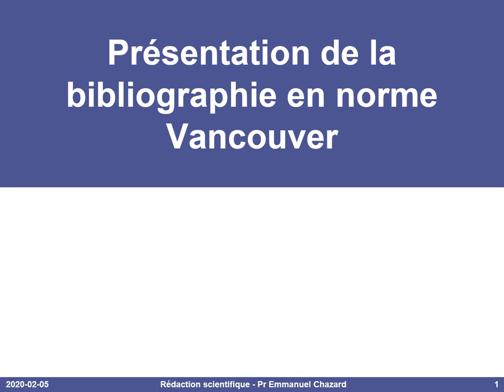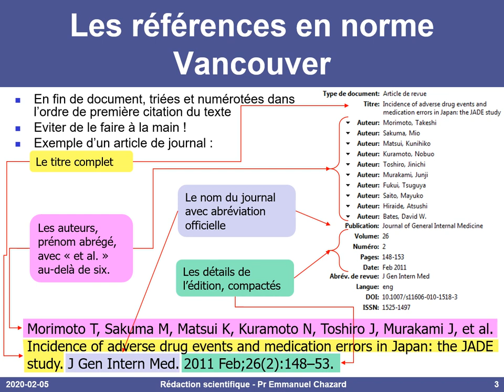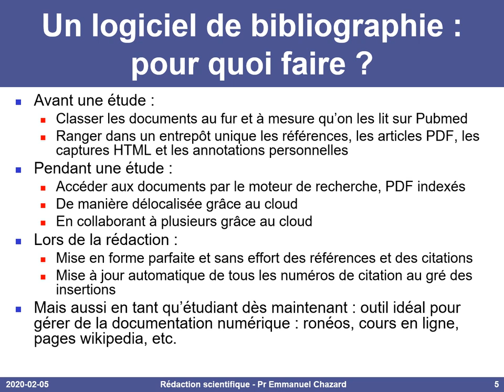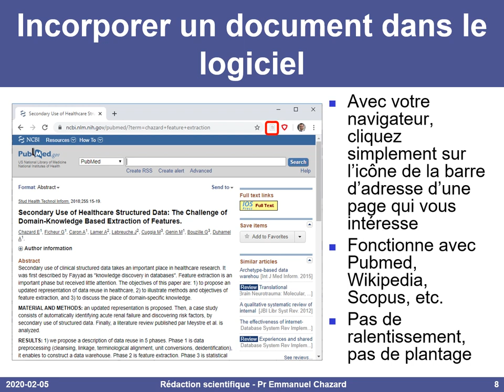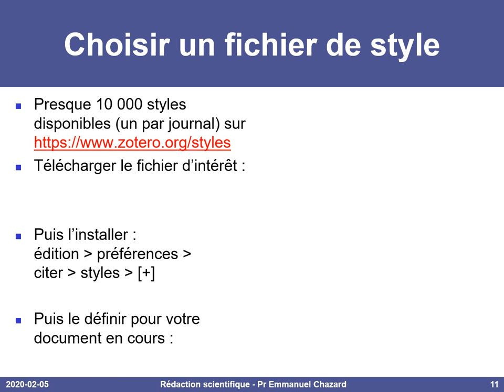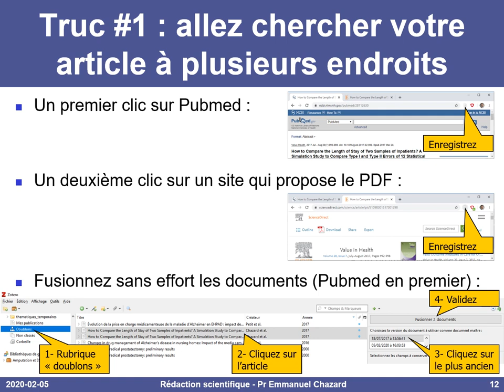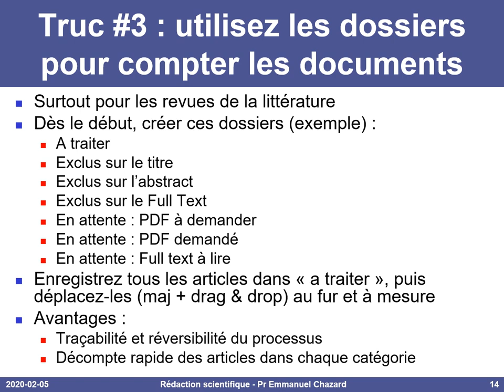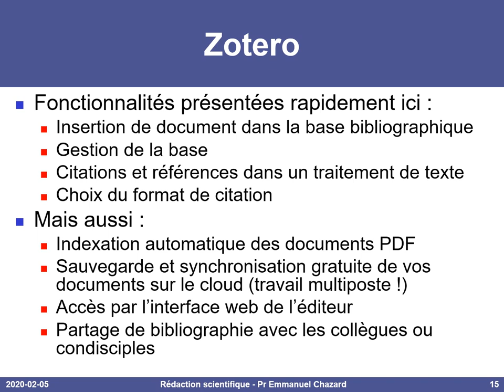Citer les articles scientifiques d'une bibliographie, utiliser Zotero (logiciel gratuit)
Cette vidéo présente comment citer des articles dans un document scientifique, notamment avec la norme Vancouver [ dépliez pour voir le plan détaillé et les renvois]. Il présente succinctement Zotero, excellent logiciel open source de gestion de bibliographie. Cette démonstration inclut des "trucs et astuces".
Plan :

- Présentation de la bibliographie 00:15
- Description d'une référence en fin de document 01:20
- Description des renvois en cours de document 02:54
- Pourquoi utiliser un logiciel de bibliographie 03:44
- Présentation de Zotero, logiciel gratuit de gestion de bibliographie 04:47
- Incorporer un document (article, page web, etc.) dans Zotero 05:50
- Utiliser Zotero avec un traitement de texte 07:00
- Modifier le style de citation 07:50
- Truc n°1 : un article, plusieurs sources, fusion de documents 08:32
- Truc n°2 : abandonner toute autre forme d'annotation des articles 09:51
- Truc n°3 : organiser les dossiers, en particulier pour les revues de la littérature 11:17
- Epilogue 13:08